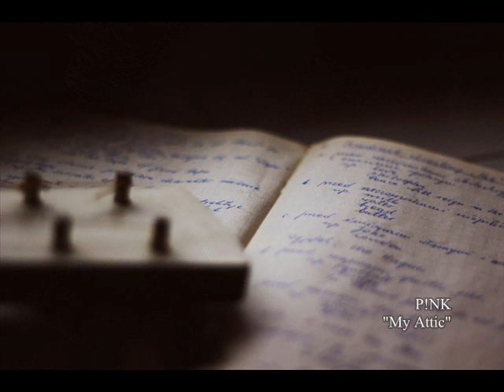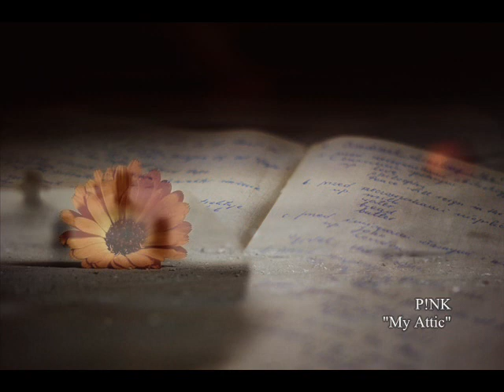P!NK - My Attic